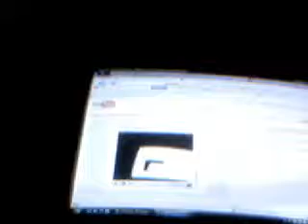Super Smash Flash Mario vs Link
I am Mario.